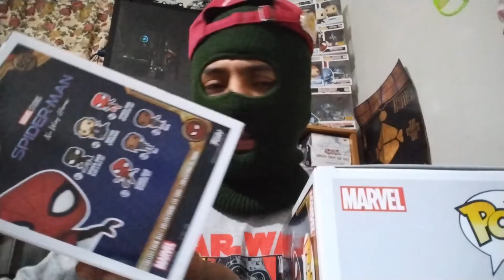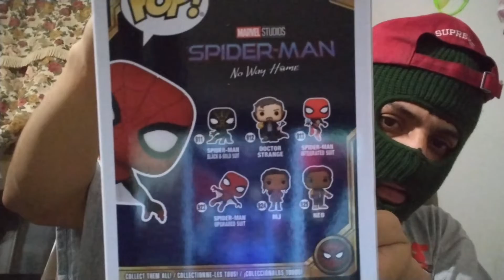Spider-Man No Way Home Upgraded Suit Funko Pop Revivew 923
Got this bad boys from FYE way better then Funko shop far thanks for reading this have a good day!